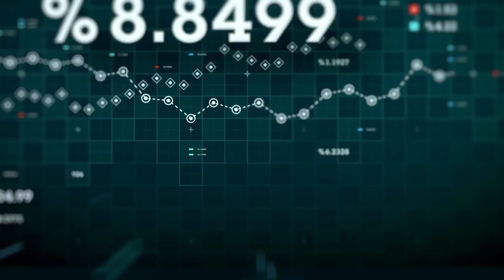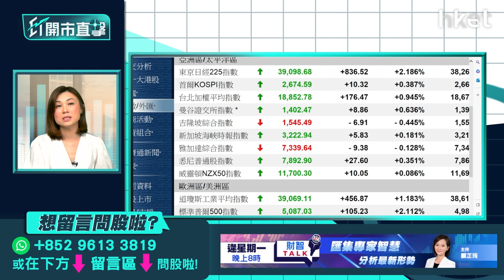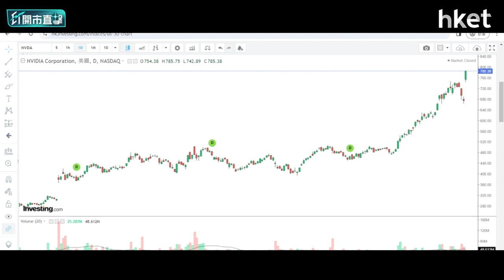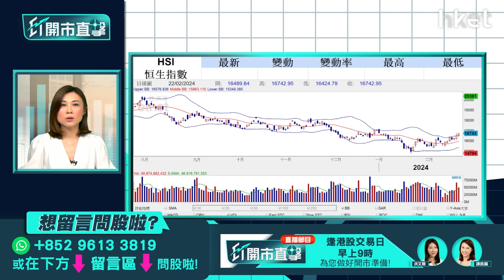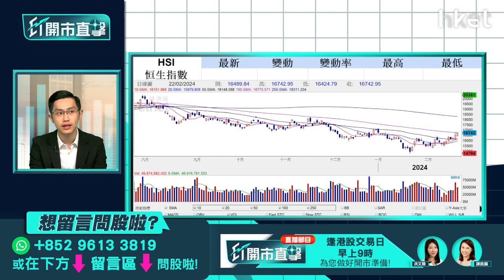【ET開市直擊】憧憬預算案撤辣地產股可吼？聯想績後部署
本港樓市低潮未過，市場憧憬下周三的財政預算案會公布樓市減辣措施。滙豐環球研究報告指，預計是次預算案很大機會宣布樓市大幅減辣，甚至撤辣，相信利好本港地產發展商股和銀行股表現，看好信置（00083）、長實（01113）、中銀香港（02388）及中國建築國際（03311），有關股份可提早部署？聯想（00992）上季盈利跌23%，而收入近年半以來首次按年回升。董事長兼首席執行官楊元慶說，預料下財年利潤能力持續改善。聯想股價周四先跌後升，收市升逾3%，跑贏大市，股份前景如何？中薇證券研究部執行董事黃偉豪（Ravi）今早9時於《ET開市直擊》為你拆解。